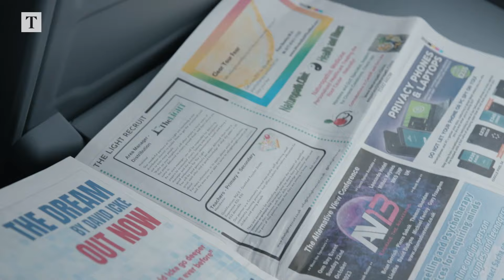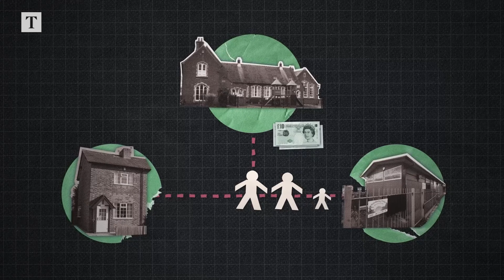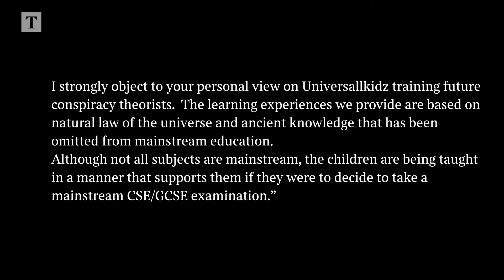'Illegal' conspiracy theory school exposed | Times Investigation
In a community centre in Stockport a group of children stand holding hands in a circle with their eyes tightly shut.

On the floor in front of them is a collection of crystal pyramids. “It might get a bit warm,” says their teacher, a self-styled shaman called Phil, who tells his students that the rocks can transmit energy into their bodies.

“If you’ve got any injuries they might soon go away. These might start healing you.” It is 2.30pm on a Tuesday in January and these children should be in school. Unfortunately, however, they are in school.